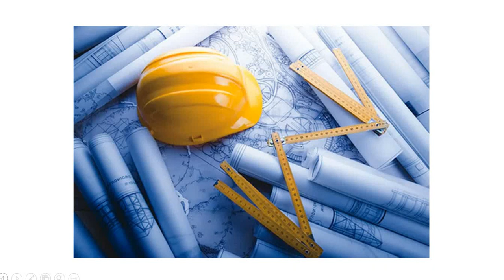مؤشرات تنسيق كلية الهندسة للثانوية العامة لجميع الجامعات 2023/2022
الكلية الحربية والكليات العسكرية واسباب عدم القبول بهم
وقبل معرفة تنسيق الكليات العسكرية لابد وان تعرف اسباب الرفض من الكليات العسكرية
الاسباب التي تمنع الالتحاق بالكليات العسكرية كثيرة
اسباب الرفض فى الكليات العسكرية لابد وان تعرفها

وقبل الالتحاق باختبارات الكلية الحربية وغيرها من الكليات العسكرية لابد من معرفة اسباب عدم القبول بهم

ومتنساش تشرفنا بالاشتراك فى القناة